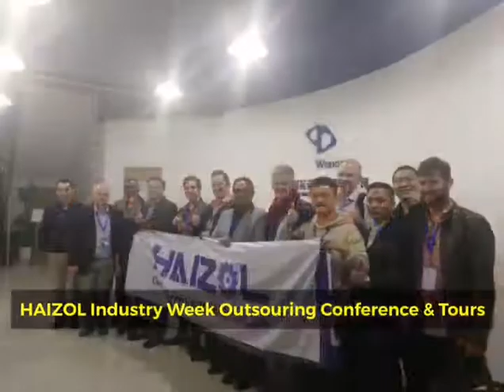HAIZOL Overseas Buyer Factory Tour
Haizol.com comprehensive one-week agenda covers every aspect of a potential manufacturing outsourcing expansion with China. Meals, accommodations, any transportation within China, 100% provided by Haizol.